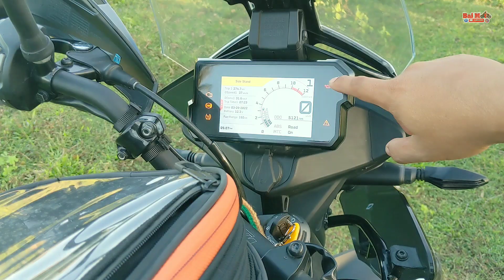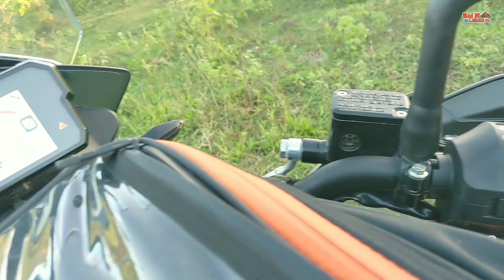KTM 390 Adventure | Test Drive and Walk Around Review Bai Moto on Wheels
The KTM 390 Adventure is a very versatile bike that can be a daily commute.
Here's a short walk around review and some driving experiences with it.